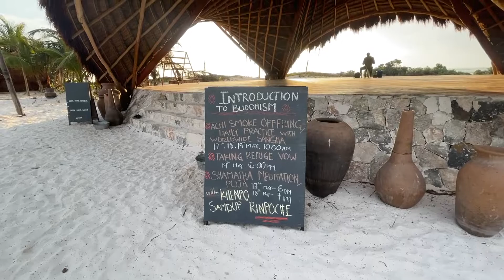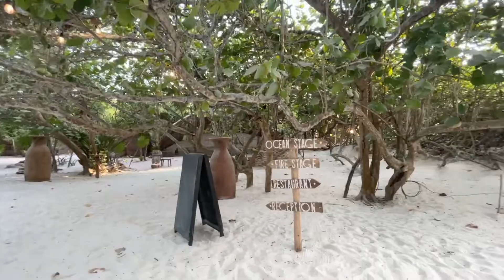Casa Nawal Resort Tour | Glamping & Instagram In Tulum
As promised, today I'll give you a proper tour of the beautiful and very instagramable glamping resort Casa Nawal in Tulum. I take you for a walk to explore every corner and and show you what makes this resort so one of a kind.